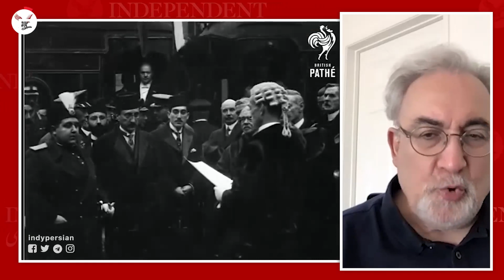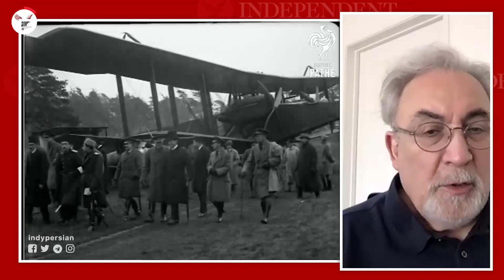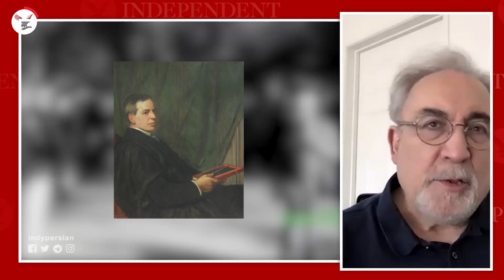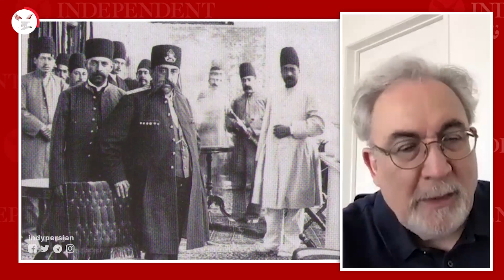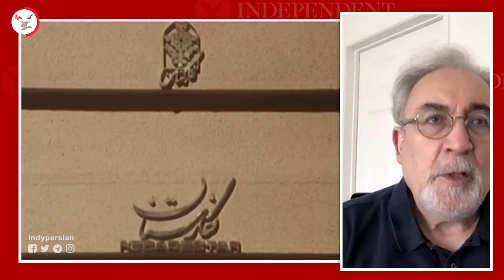شاهان قاجار؛ پیشگامان توجه به هنرهای تجسمی در ایران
دکتر عباس امانت، تاریخ‌نگار، در گفت‌وگویی با ایندیپندنت فارسی نگاهی به هنر در دوران قاجار دارد. او یکی از دلایل «سیاه‌انگاری دوران قاجار» را تمایل قدرت‌های غربی به ویران نشان دادن فرهنگ‌های «غیرخودی» و نیز میراث نابسامانی‌های قرن هجدهم دانست. اما به گفته او در قرن اخیر تمایل به شناخت گذشته نزدیک ایران، بیشتر شده است.

دکتر امانت در این گفت‌وگو که مرداد ماه سال ۱۴۰۰ انجام شده، به توجه شرق‌شناسان غربی به سیر هنر در ایران پرداخته است. به گفته او، در روایت های شرق‌شناسان قرن بیستمی، تا دوره صفویه، حال و هوای شرح داده شده بیشتر اعتلا و پیشرفت بود اما برای دوره پس از آن روایات‌ها فضای زوال را القا می‌کردند.